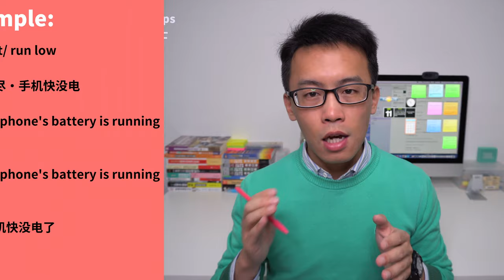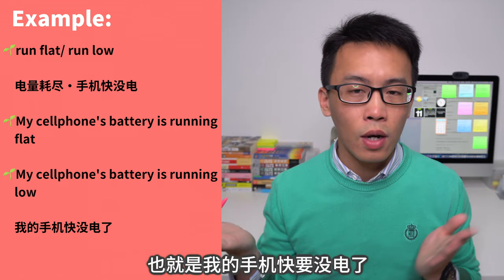“手机快没电了”用英文怎么说？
当你的手机快没电，你会感到焦虑和不安吗？本期和你分享“手机快没电了”用英文怎么说？❤️